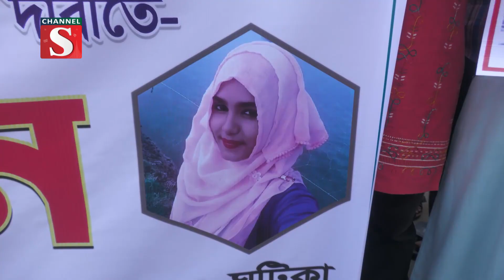নাজিরপুরে কলেজ ছাত্রী লামিয়া হত্যার বিচারের দাবীতে মানববন্ধন | Channel S News | Channel S 2023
পিরোজপুরের নাজিরপুরে আলোচিত কলেজ ছাত্রী লামিয়া হত্যার বিচারের দাবীতে মানববন্ধন করেছে লামিয়ার সহপাঠী ও স্থানীয়রা। মঙ্গলবার দুুপুরে উপজেলা পরিষদ গেটে এ মানববন্ধন অনুষ্ঠিত .

1: News :
2: Entertainment News :
3: Sports News :